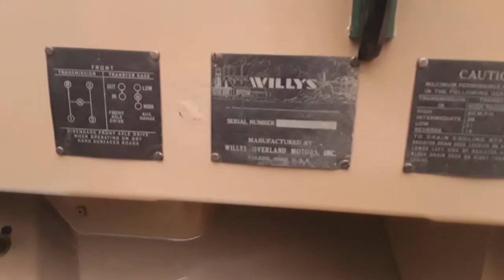1946 Willys CJ2A Agri-Jeep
This is our 1946 Willys CJ2A Universal Jeep which was manufactured just after the war using leftover parts from military Jeeps. In 1947 Willys had begun improving upon the design of the CJ2A. Some improvements made were removing the tool indents on the drivers side and they did away with the three on the tree column shift. The Jeep was designed to be used as a tractor and as you can see there is a PTO on the back for powering implements. This video was taken back in June of 2020, and as you may have noticed the Jeep is missing some parts. As of January of 2021 the Jeep is now finished, requiring only a windshield wiper motor.